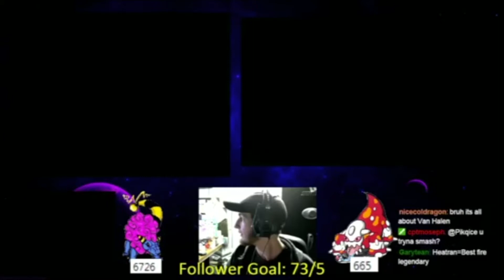[Live] Shiny Electrike in Ruby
I'm so happy this game gave me something! And first phase!